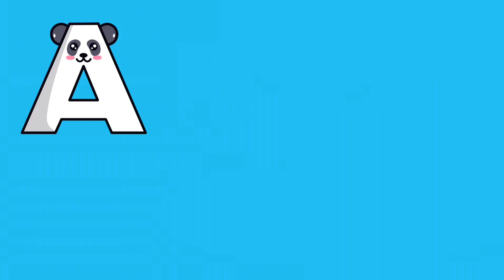A for apple B for ball / ABCD / Phonics song, Alphabets / A to Z kids learn / English Varnmala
baby song, kids learning video,
nursery & rhymes,
 lkg & ukg class,
kindergarten, abcd abcd,
kids rhymes, abc song,
abcd rhymes, learn abcd,
 kids learn abcd,
 abcd kids tv, kids abcd tv,
 abcd for kids, alphabets song,
alphabets for kids,
a to z alphabets, colors rhymes,
 kids song, kids nursery,
 Alphabets, Rhymes,
A to Z kids learn,
English Varnmala, alphabets drawing,
 abcd colors

kids rhymes
kids song
abcd kids tv
learn colors
kids education
learn abcd
alphabet worksheet
abcd drawing
Phonics song
A for apple B for bal
Alphabets
English Varnmala

Alphabets
English Varnmala
Phonics song

alphabets